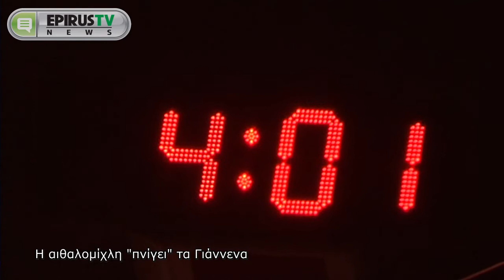Η αιθαλομίχλη "πνίγει" τα Γιάννενα